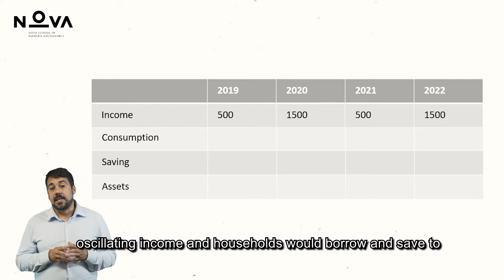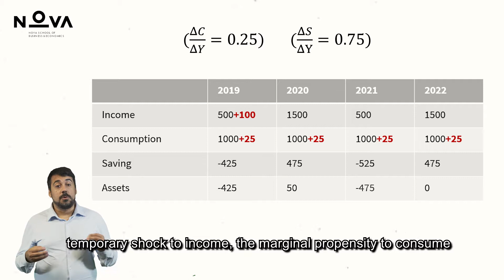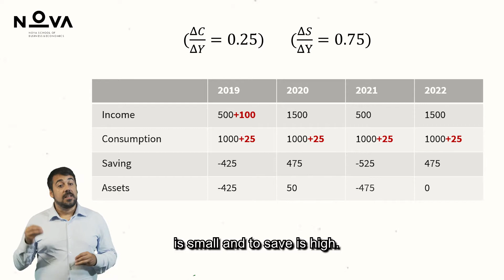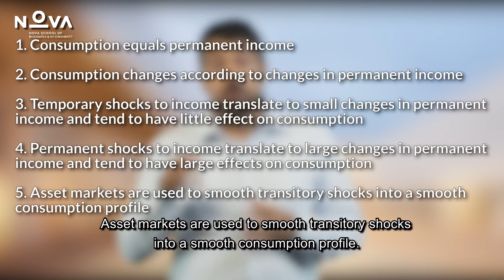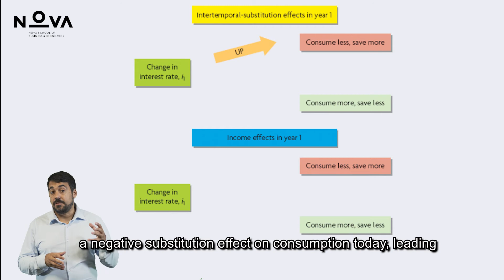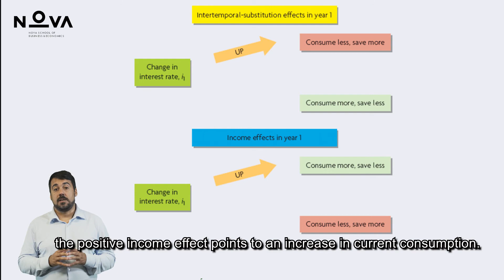18 Part III 2.c - Income and Substitution Effects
We here cover the income and substitution effects on decisions to consume and save, led by permanent vs transitory income shocks